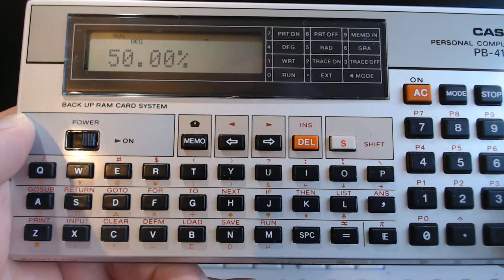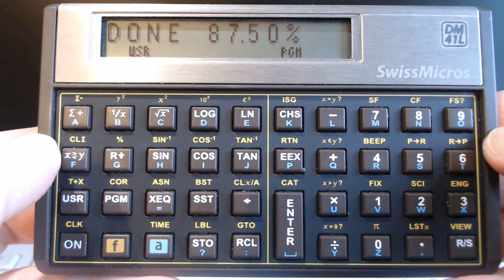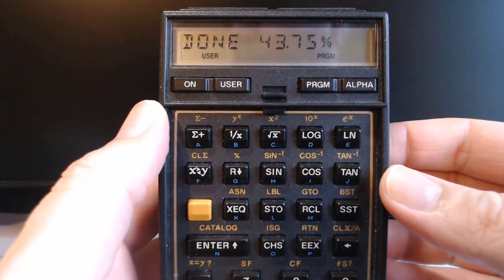Numerical Integration - Simpson's Rule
A few vintage calculators running programs that perform the numerical integration of f(x)=x^4-3x^3+x^2+1 between 0 and 1 using Simpson'r rule.